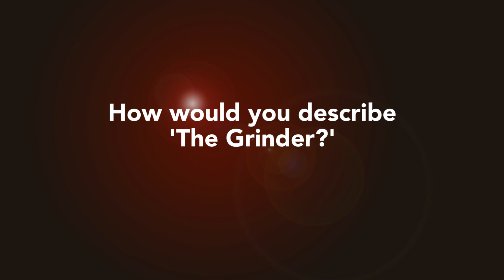Rob Lowe & Fred Savage Take On Comedy in 'The Grinder'